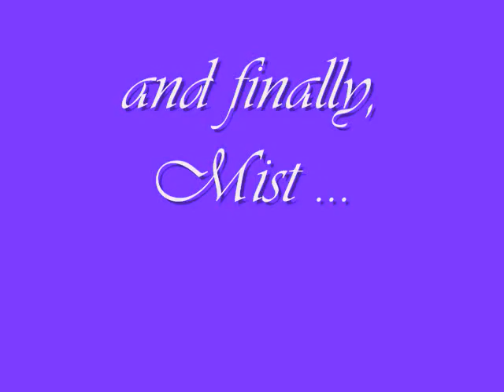Memories and Song of Trust Tribute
This is my favourite version of the Song of Trust as this is the one that sets fire to the blood,  but as I have made another video showing the confrontation with Gelwein in the Era of Disconnect in some detail, this video is devoted instead to some of the 'Memories' that your character creates with each of the Eligible Girls.   For links to my actual strategy guides, please visit: